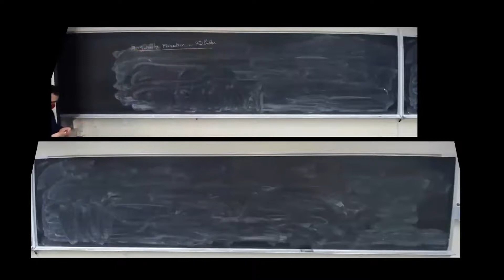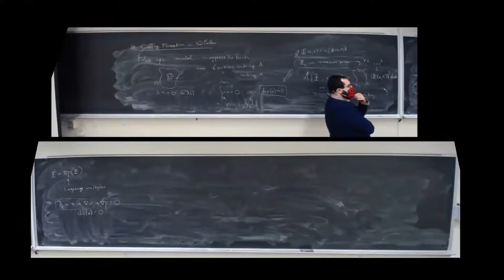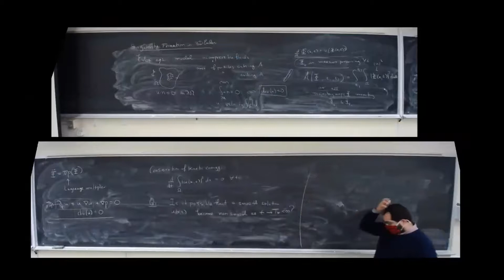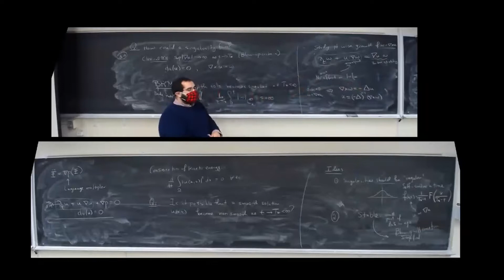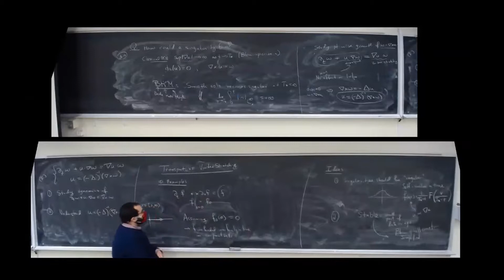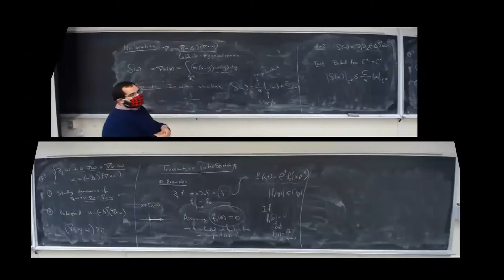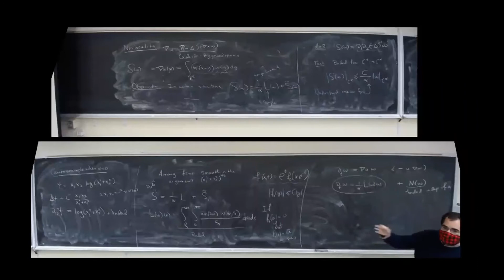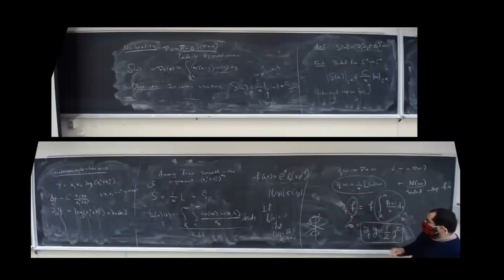Singularity formation in the Euler Equation - Tarek Elgindi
Tarek Elgindi, Duke University
Singularity formation in the Euler Equation

Singularity formation and propagation is a characteristic and readily observable feature of fluids. A foundational problem, that has eluded us for centuries, is to characterize and describe the dynamic formation of these singularities, whether they occur in finite or infinite time. I will discuss recent progress on singularity formation in the Euler equation, with an emphasis on finite-time blow-up.